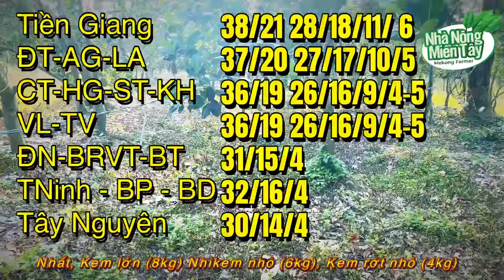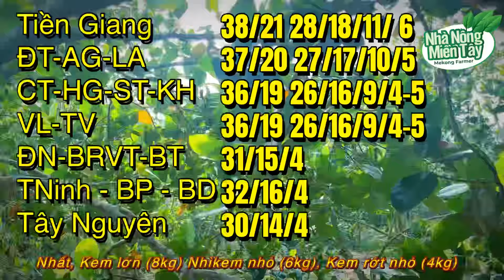Giá mít thái hôm nay ngày 29.08.2024: giá giảm